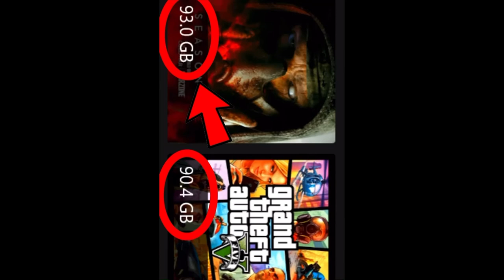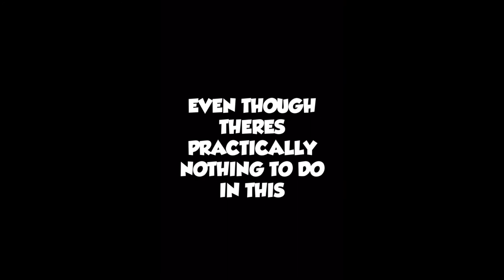Call Of Duty®️ Cold War (Official Trailer)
Support TGHTV

Esports Registered (#217)
Professional Gaming Community

Come And Get Your Favorite Gaming Clan’s Merch We Have Plenty Of Options For Everyone, We Even Have  very Affordable prices.

—“Streamer-Loot (TGHTV)”—
Click On The Link Below And Redeem Your FREE Card Pack From TGHTV
👇🏼(FREE pack redeem code)👇🏼

Make Sure To Use The TGHTV 👇🏼reffered Streamer-Loot Code 👇🏼

Go Cop Some Merch And Support 👇🏼Your Favorite Content Creators👇🏼

Use Creator Code):
tghtv_dankest

Follow The Trend And Check Us Out On Our Facebook Gaming Page,

Make Sure To Like, Follow And Share
•Awesome Weekly Content 🤩
•Streams 9A-5P (Mon-friday)😎
•Professional Community👌🏼
•Mentorship Available

Check out Our Official Instagram ✊🏼Page, Drop A Follow👍🏻 And Make Sure You Share 👇🏽

——Follow TGHTV On Twitch——
 (👇🏼DON’T MISS ANY CONTENT👇🏼)